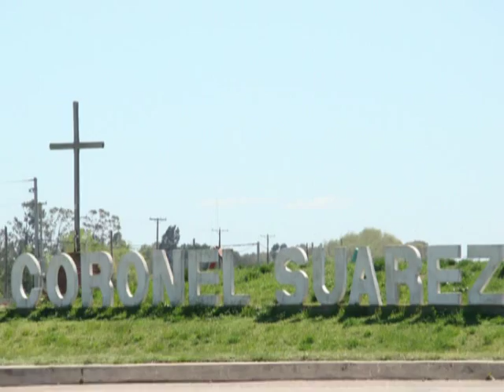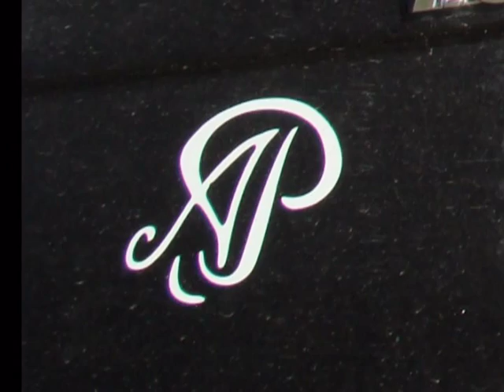ABEL PINTOS - GIRA PATAGONICA, SUS COMIENZOS...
Este es un resumen del comienzo de la gira junto a Abel con destino al sur... en Coronel Suarez y Tres Arroyos